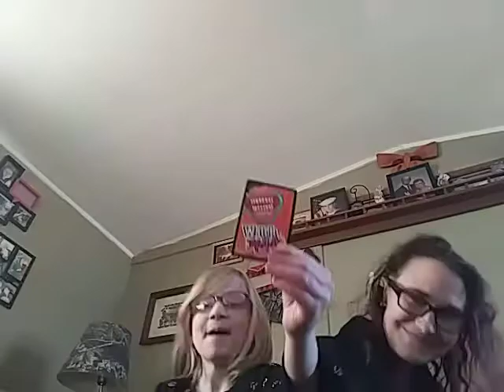Emma and I Friday March 23rd